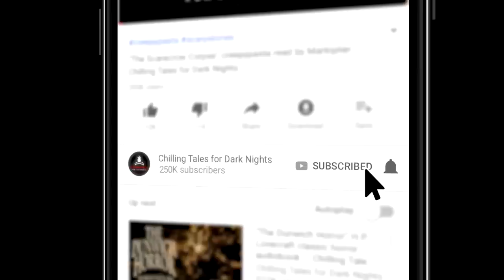"Ticking Terrors" S1E184 💀 Chilling Tales for Dark Nights (Horror Fiction)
Good evening, listener… you’re listening to Chilling Tales for Dark Nights. On tonight’s edition, we invite you to leave behind your safe reality, and descend with us into the frightening depths of the most terrifying imaginations, with two audio adaptations of frightening fiction, about prices paid and creepy countdowns.

Download the Amazon Music or Wondery app and listen to This is Actually Happening ad-free

CREDITS
✦“Lone Worker" by Lisel Jones (00:05:35)
Performed by Melissa Medina
Produced by Drew Blood

✦“The Worst Kind of Monsters” by Brandon Wills (00:27:21)
Performed by Illythia Fae